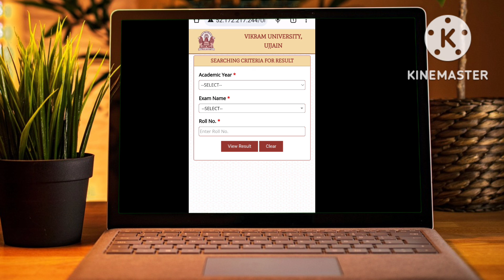BA. students 2n year me admission le ya nahi le Vikram University